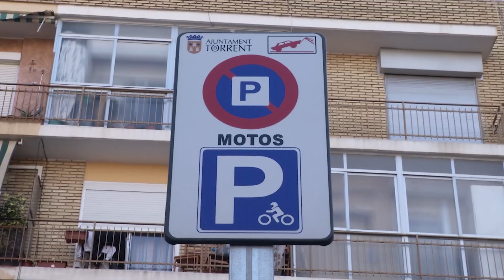El Ayuntamiento de Torrent ha configurado un total de 126 plazas de aparcamiento inteligentes.